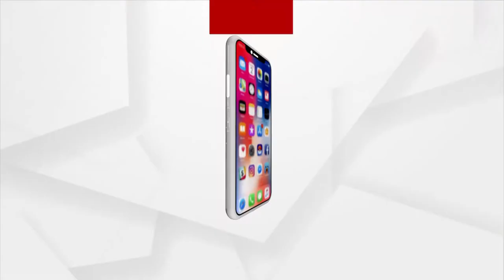ଛାତ୍ର କରିଛନ୍ତିି ପୁରୀ ସମ ଅପରୂପ ତିନିରଥ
ପ୍ରସ୍ତୁତ ହେଉଛି ତିନିରଥ । ତୁଳିରେ ଶେଷ ସ୍ପର୍ଶ ଦେଇଛନ୍ତି ଶିଳ୍ପୀ । ଆବେଗ ଆଉ ଉତ୍ସାହରେ ମା ଓ ଦୁଇଭଉଣୀଙ୍କ ସହିତ ମିଶି ଭୁବନେଶ୍ୱର ୟୁନିଟ ୮ର ଛାତ୍ର ସିଦ୍ଧାର୍ଥ ନାଥ କାଲିଆ ମନସ୍କ ହୋଇପଡିଛନ୍ତି । ପିଲାଟି ଦିନରୁ ବଡଠାକୁରଙ୍କ ରଥ ନିର୍ମାଣ କରିଆସୁଥିବା ସିଦ୍ଧାର୍ଥ ଚଳିତ ଥର ସାଢେ ସାତଫୁଟ ଉଚ୍ଚତାର କରିଛନ୍ତି ଅପରୂପ ତିନିରଥ ।